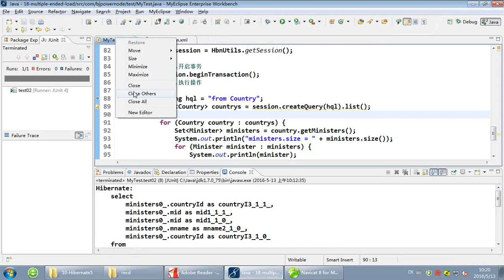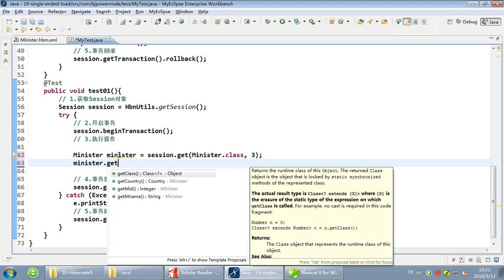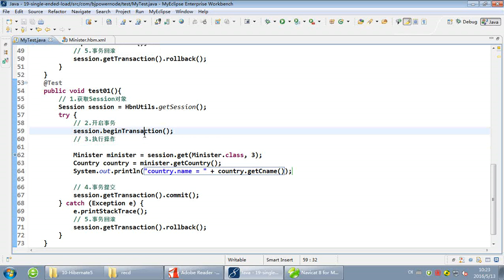北京动力节点Hibernate 090 延迟加载 关联对象检索优化 单端检索优化 fetch=join